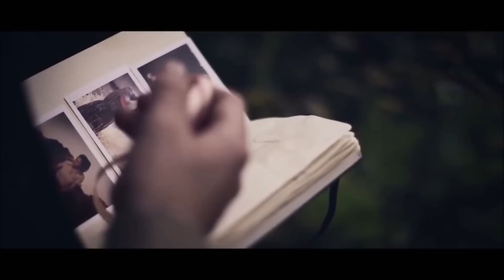Kartky X Beton X Planet ANM - Jest jak zawsze KJN Blend